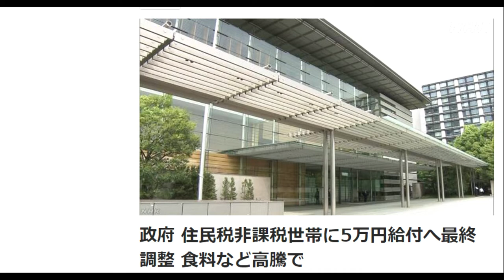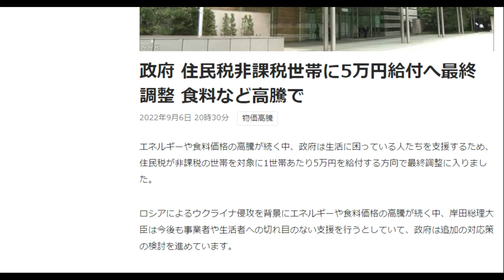【隠居TV】政府 5万円給付へ最終調整 食料など高騰で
政府 住民税非課税世帯に5万円給付へ最終調整 食料など高騰で

政府は、給付にはおよそ9000億円の財源がいると見込んでいて、今年度予算の予備費から支出することを想定しています。

与党などとの調整を終えれば、今週9日にも開く予定の政府の「物価・賃金・生活総合対策本部」で決定する方針です。

「件名：速稼塾（あなたのお名前）」